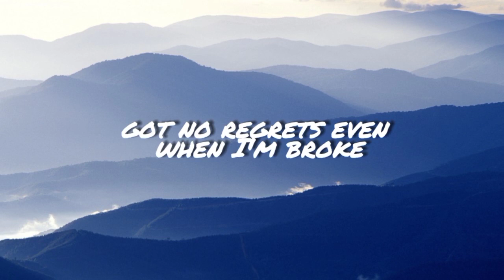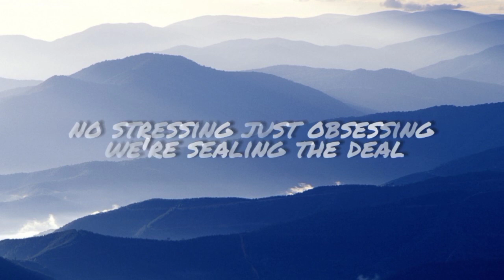OneRepublic - I Ain’t Worried (Lyrics) TikTok Song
The actual song starts at 0:50
OneRepublic:

Keeping dreams alive (hey!), 1999, heroes
Swimmin' in the floods (hey!), dancing on the clouds below
Hey!
Hey!
I ain't worried
(Ooh-ooh, oh-oh, ooh-ooh)
Oh, no-no
I ain't worried 'bout it (ooh-aah, aah-ooh)
Hey!
I ain't worried 'bout it (ooh-ahh, aah-ooh)
Hey!